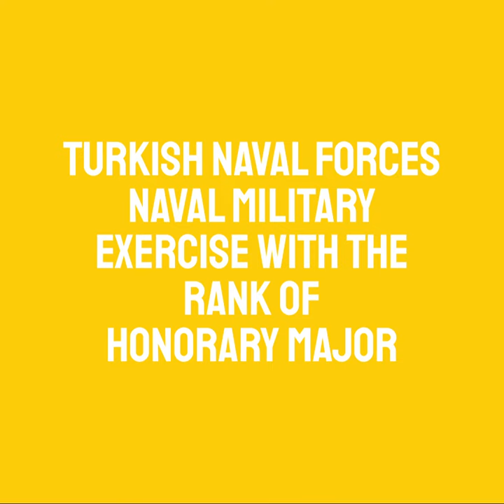First Turkish Female Naval Artist Göknil Gümüş Sungurtekin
Göknil Gümüş Sungurtekin was awarded the 1st prize in the 8th Traditional "Sea" Painting Competition in Navy museum in İstanbul in 2004. She won the Navy Painter  and Naval Artist Awards . She received the title of "Naval Painter" from the Commander of the Naval Forces Özden Örnek. Göknil Gümüş Sungurtekin, who received the title of Naval Painter, Navy Artist and Honorary Major, became the "First Turkish Female Navy Artist and Naval Painter ". At the invitation of Naval Forces Commander Yener Karahanoğlu and Naval Forces Commander Metin Ataç, she had the opportunity to watch the Turkish Naval Forces and their archives. She participated in the “2005 Old Salt Sea Operation” as a naval artist and honorary major. Salih Reis watched the naval operations on her frigates for twelve days and took pictures of them. When she returned to her artworkshop in Galata, she added the concept of human power to her impression and painted works of art. She created and produced the Rope Series about the concept of manpower. The naval soldiers who pulling a rope on the frigate inspired her. Her navy paintings were included in the Göknil Gümüş Special Exhibition at the Istanbul Harbiye Military Museum. Naval Artist Göknil Gümüş Sungurtekin's Naval Artworks are constantly exhibited in the hall, museum and archives of the Turkish Naval Forces Commands.